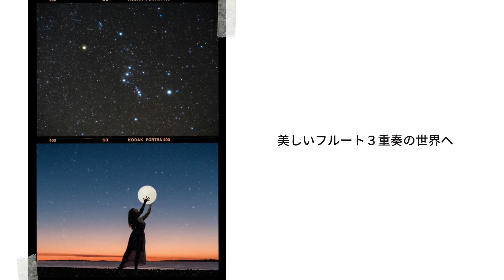フルート３重奏曲『アルテミス』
演奏：REIWA前衛フルート･トリオあぽろんず
（1stFl. 広沢翼、2nd Fl. 荒井美幸、3rd Fl. 小林渉）

第一楽章：アポロン
第二楽章：太陽
第三楽章：月
第四楽章：オリオン
第五楽章：アルテミス

録音：2022年12月24日
録音編集：綿引浩太郎

For 3Flutes "Artemis"
Composed by Kotaro Watahiki
Played by REIWA Avant-garde Flute Trio “APOLLONS”
[ Tsubasa Hirosawa, Miyuki Arai, Wataru Kobayashi ]

1st mov. Apollon
2 nd mov. Sun
3rd mov. Moon
4th mov. Orion
5th mov. Artemis

Recording date 24. Dec. 2022
Sound Department : Kotaro Watahiki

Chapters:
0:00 mov.1 Apollon
1:23 mov.2 Sun
2:37 mov.3 Moon
4:32 mov.4 Orion
6:42 mov.5 Artemis